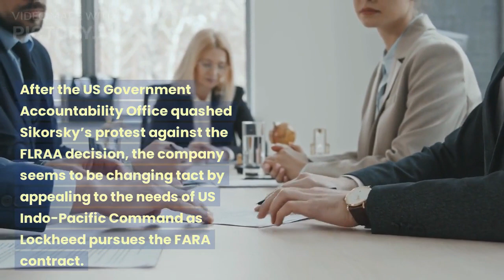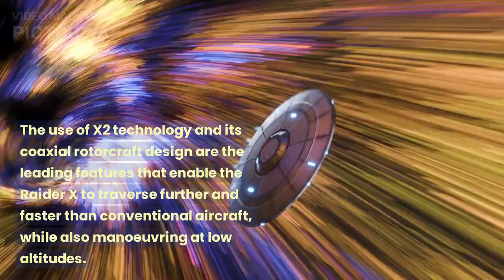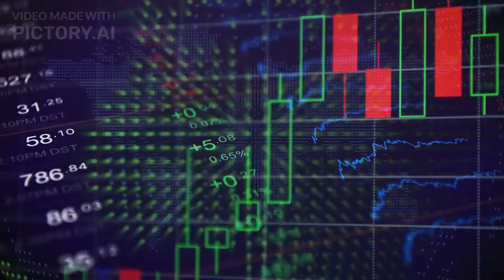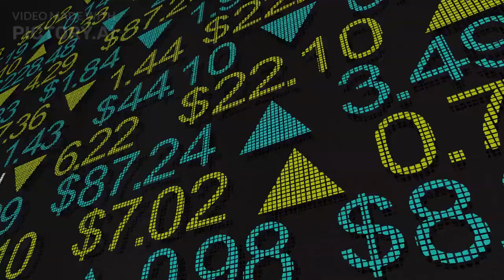Sikorsky boasts its Raider X is the most ideal rotorcraft for Indo-Pacific